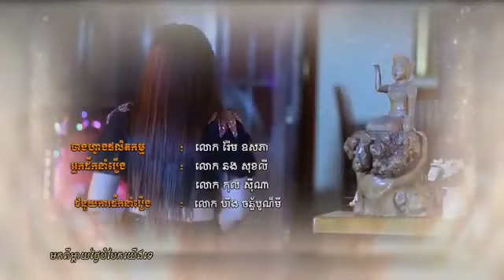រឿង បញ្ចប់ស្នេហ៍ត្រឹមអូន ភាគទី ០៩